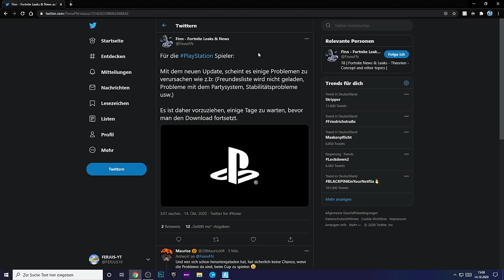PS4 Systemsoftware 8.00 Probleme mit neuem Update | Daredevil Cup nicht spielebar ? | FERJUS